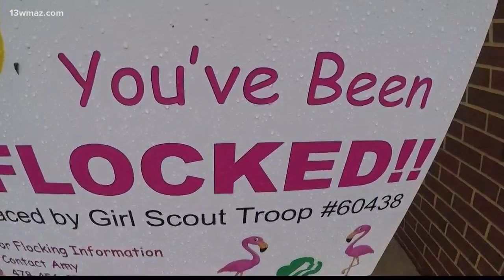Jones County Girl Scouts 'flocking' people to raise money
13WMAZ News is the #1 station for news and weather in the Central Georgia area, serving people in Dublin, Macon, Milledgeville and Warner Robins.